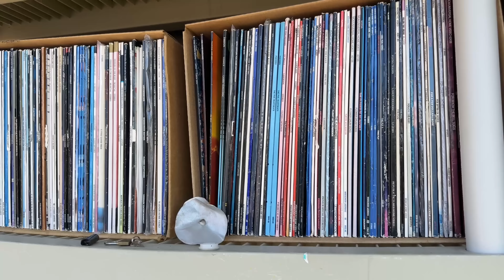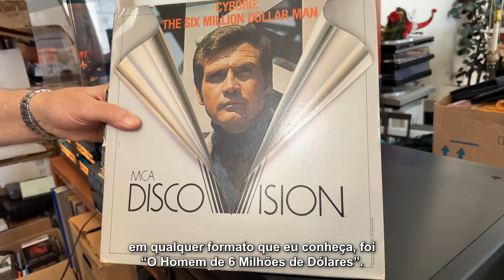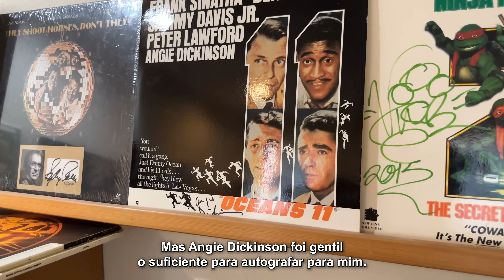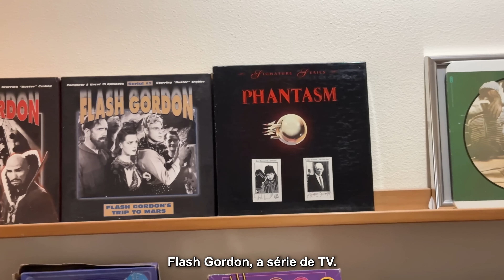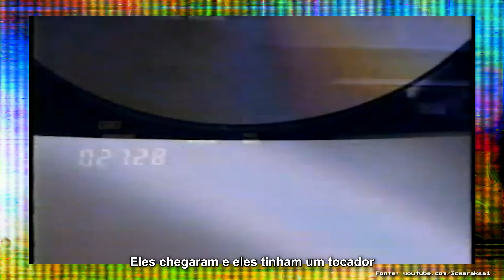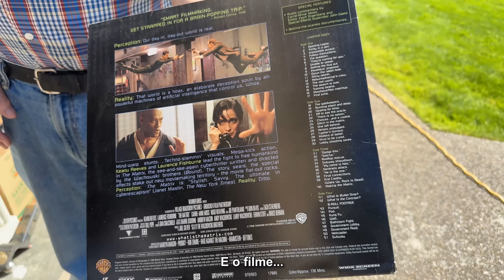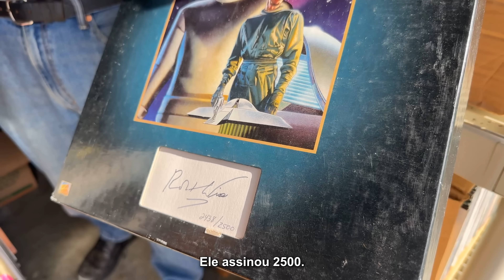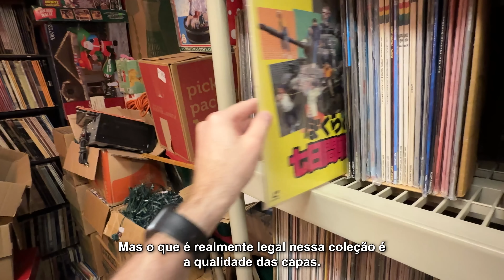Eu descobri a maior coleção de LaserDiscs do mundo numa casa nos Estados Unidos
A maior coleção de LaserDisc do mundo está "escondida" numa garagem de uma casa nos Estados Unidos.

Eu encontrei o Chuck Legg, que é conhecido como The King of the LaserDiscs, que tem uma coleção de 18 mil discos - a maior do mundo.

Ele me mostrou sua coleção, discos super raros,  tocadores de alta definição e batemos um longo papo sobre a história dos LaserDiscs, o papel da Pioneer, porque eles falharam e muitas outras coisas.

E esse vídeo é patrocinado pela Mr Games, uma loja incrível de videogames do meu amigo Gilão.

O lugar é um verdadeiro paraíso pra quem curte retro games, com uma seleção de jogos e consoles dos mais clássicos até os mais raros.

E eles fazem live de vendas todas as quintas as 19h no Facebook.

Informações da loja:
📍Avenida Independencia, numero 216. Piracicaba, SP